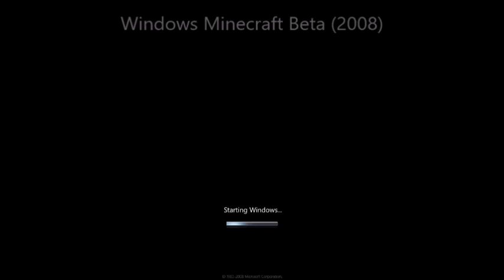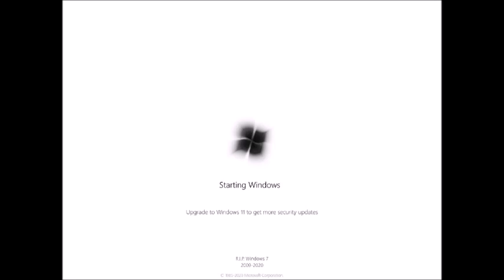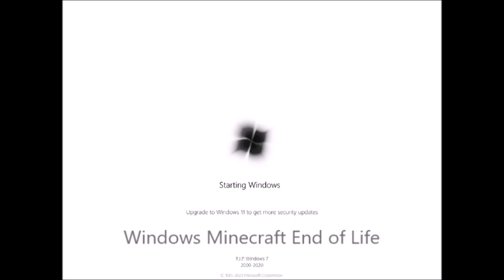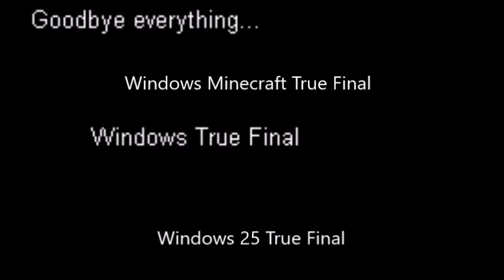Windows Never Released 355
Название - Windows Minecraft History Remastered.
For WNR 390: Windows YusufT19/WinXP Tech. History
For WNR 401: Windows League of Legends History U1